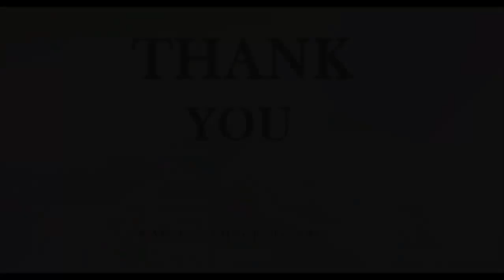Motion Based Automatic Door Opener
Here we operate a door using human movement detection by making use of PIR or passive infrared sensor and a microcontroller based circuit.